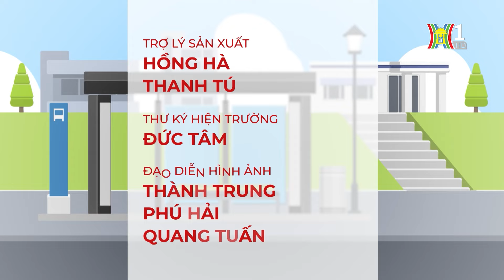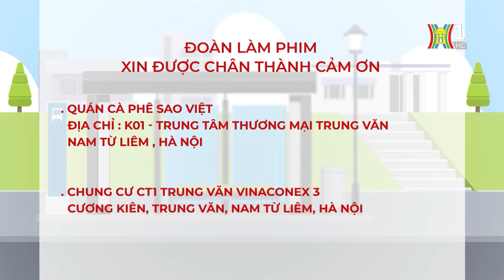Bạn "nhây" mãi không chịu trả nợ, may có em gái có tuyệt chiêu |Tuyệt chiêu đòi nợ | Chuyện quanh ta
Nếu bạn cho vay tiền nhưng đến hẹn không thể đòi hãy thử áp dụng các cách sau của các nhân vật trong câu chuyện ngày hôm nay. Cùng đón xem nhân vật chính của câu chuyện sẽ giải quyết tình huống như thế nào nhé!